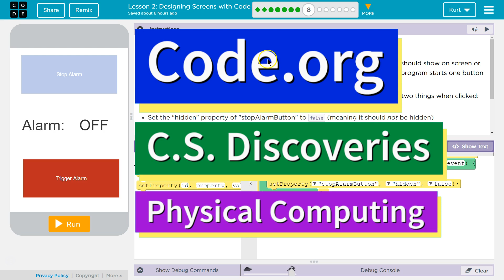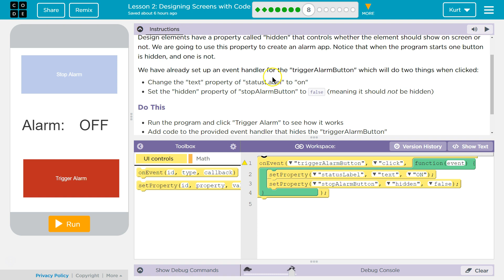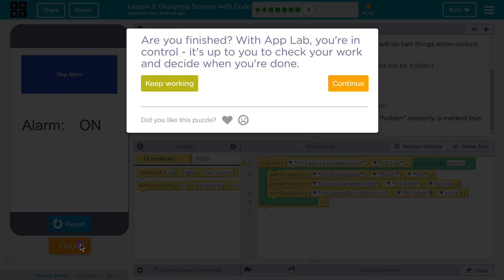Designing Screens with Code Lesson 2.8 Tutorial with Answers Code.org CS Discoveries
Designing Screens with Code, lesson 2, is from Physical Computing, unit 6 of Code.org's C.S. Discoveries course. Each puzzle in this Code.org course challenges students to accomplish a new task while learning principles of computer science. In this video I walk through step-by-step how to get the right answer for this puzzle. Tutorials for other lessons is linked below.